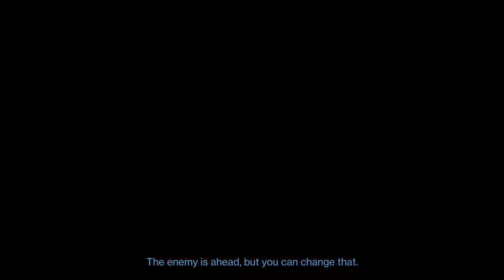Becoming a ape with shotgun